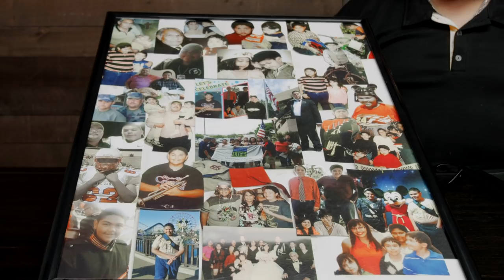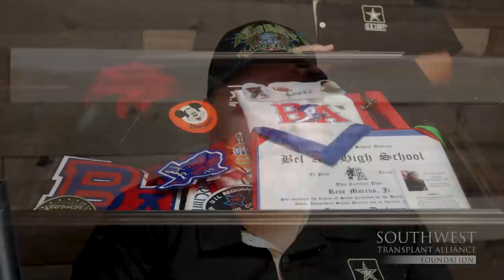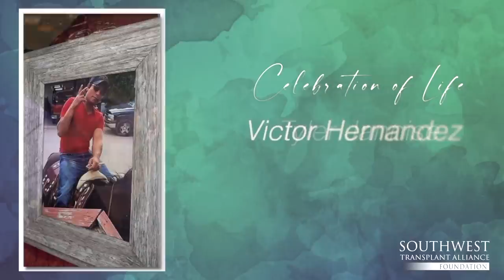Celebration of Life - Presented by Southwest Transplant Alliance Foundation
Honoring the heroic donors and courageous families who have saved and healed lives through the gifts of organ and tissue donation.